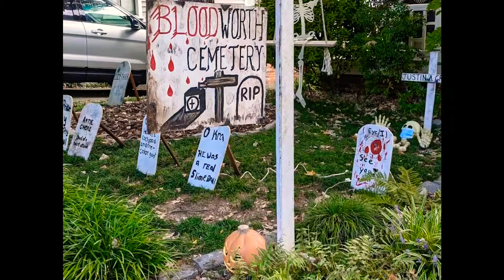Halloween 2021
Halloween decorations in Raleigh North Carolina

Historic oakwood
Bloodworth cemetry